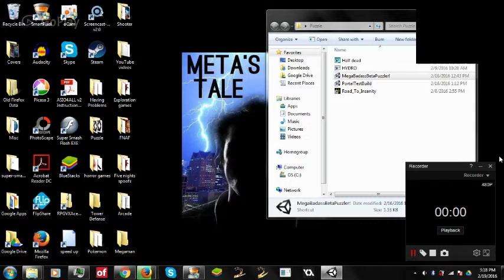Mega Badass Beta Puzzler try 1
An interesting game, to say the least... I just wonder if I'll ever finish.